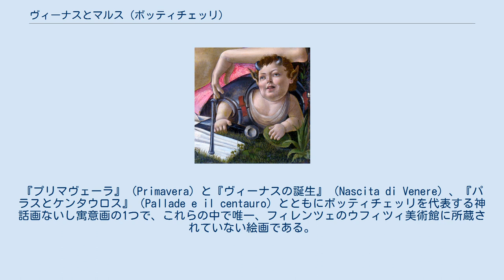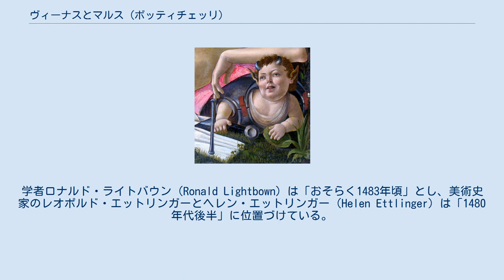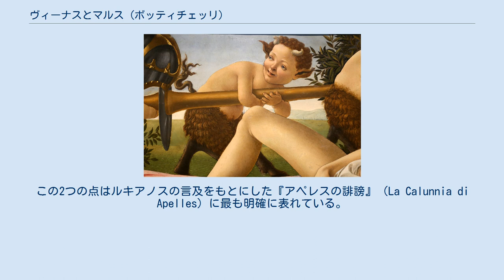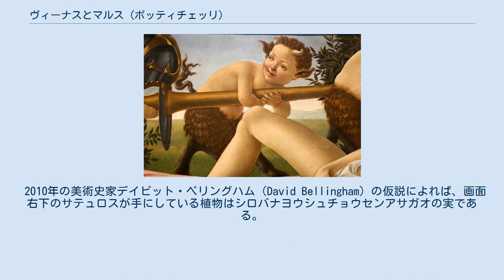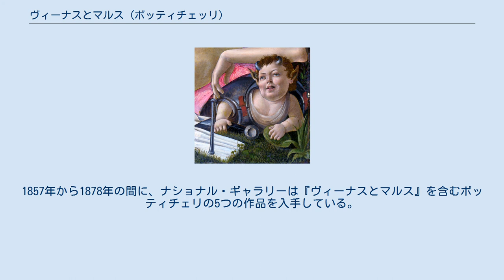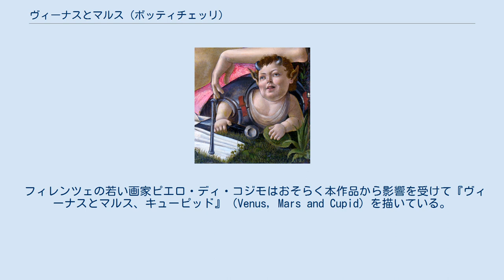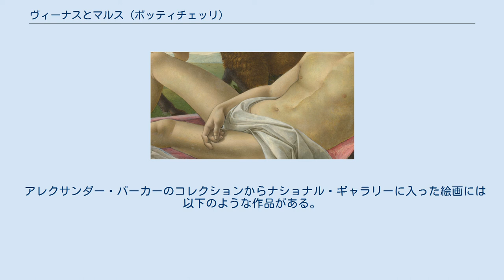ヴィーナスとマルス (ボッティチェッリ)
『ヴィーナスとマルス』（伊: Venere e Marte, 英: Venus and Mars）または『マルスとヴィーナス』は、盛期ルネサンスのイタリアの画家サンドロ・ボッティチェッリが1485年頃に制作した絵画である。
油彩。
主題は美と勇気の寓意としてのギリシア神話の愛の女神アプロディテと戦争の神アレス（ローマ神話のヴィーナスとマルス）である。
『プリマヴェーラ』（Primavera）と『ヴィーナスの誕生』（Nascita di Venere）、『パラスとケンタウロス』（Pallade e il centauro）とともにボッティチェッリを代表する神話画ないし寓意画の1つで、これらの中で唯一、フィレンツェのウフィツィ美術館に所蔵されていない絵画である。
アレクサンダー・バーカー（Alexander Barker, 1797年-1873年）のコレクションを経て、現在はロンドンのナショナル・ギャラリーに所蔵されている。
 この絵画はおそらく、新婚の夫婦の寝室を飾る一組の作品の1つとして、スパッリエーラや、木製の長椅子レットゥッチョ（lettuccio）の背板か婚礼用のカッソーネといった家具に設置された結婚を祝うために制作された。
これは横長のフォーマットと近景の人物像が示唆しており、官能的な愛の理想を表すものとして広く理解されている。
ボッティチェリはメディチ家の詩人で人文主義者であるアンジェロ・ポリツィアーノ（1454年-1494年）のような助言者から寓意的意味を学び、絵画のコンセプトを練ったと思われる。
 『ヴィーナスとマルス』の正確な制作年は不明だが、ナショナル・ギャラリーの2017年の見解は「1485年頃」としている。
学者ロナルド・ライトバウン（Ronald Lightbown）は「おそらく1483年頃」とし、美術史家のレオポルド・エットリンガーとヘレン・エットリンガー（Helen Ettlinger）は「1480年代後半」に位置づけている。
絵画は結婚式などの特定の日付に確実に結びつけられていないため、制作年に関するすべての説は様式の分析に依存しているが、その研究から制作時期は『プリマヴェーラ』と『パラスとケンタウロス』（どちらも約1482年）の数年後であり、『ヴィーナスの誕生』の制作（1486年頃）とほぼ同時期と思われる。
 幼児のサテュロスと風景。
 眠るマルス。
右側に蜂の巣がある。
 マルスのディテール。
 ヴィーナスとマルスはゆったりとくつろいでいる。
マルスは2人の幼いサテュロスがサレットや槍で遊んでいる間に眠ってしまい、そんなマルスをヴィーナスは見つめている。
別のサテュロスはマルスの甲冑にもぐりこんで顔を出し、4人目のサテュロスはマルスを起こそうとして、耳もとで法螺貝を吹き鳴らしている。
またマルスの横の木の窪みには蜂の巣があり、周囲を蜂の群れが飛んでいるが、マルスは目を覚ますことなく眠っている。
2人は伝統的にヴィーナスおよび結婚と関連付けられているギンバイカ、またはおそらくロレンツォ・デ・メディチ・イル・マニフィコと関連付けられている月桂樹、またはその両方の木が生えている森の中に描かれている。
画面奥の牧草地の眺めは限られているが、遠方に描かれた城壁のある都市へと続いている。
ライトバウンはマルスを「ボッティチェッリの最も完璧な男性のヌード」と表現しているが、実際にはそれほど多くの男性のヌードを描いていない。
彼は同時代のフィレンツェの画家たちと比べて解剖学的正確さにあまり興味がなかったようだが、この作品では特に注意を払っている。
 絵画が明らかに含意しているのは2人が恋をしていることであり、槍と巻貝は性的象徴として読み解くことができる。
本作品におけるヴィーナスは『ヴィーナスの誕生』とは異なり、夫婦であるため衣服を着ている。
しかしヴィーナスは鍛冶神ウルカヌスの妻であり、マルスとは不貞の関係にある。
 マルスの頭の周りを飛んでいる蜂の群れは、おそらく愛が痛みを伴うことが多いことを示している。
ユダヤ人美術史家エルンスト・ゴンブリッチが最初に提案した別の説明によると、蜂は絵画を委託したと思われるヴェスプッチ家を表している。
彼らはボッティチェッリとは旧知の間柄であり、おそらく他の注文に加えて、...